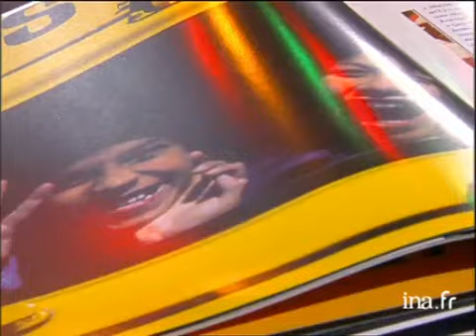Daniel Picouly - Archive INA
En présence de Laurent BAFFIE, Joey STARR, Rie RASMUSSEN et Jamel DEBBOUZE, Thierry ARDISSON reçoit Daniel PICOULY pour ses livres "Lumières d'enfance", "Lulu a un amoureux" et "Poussette de Toulaba". Images d'archive INA